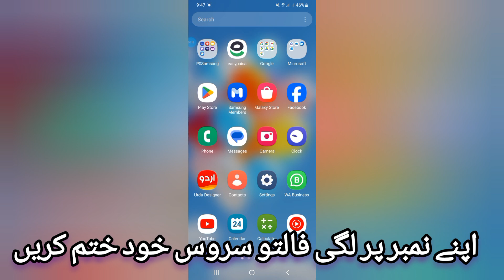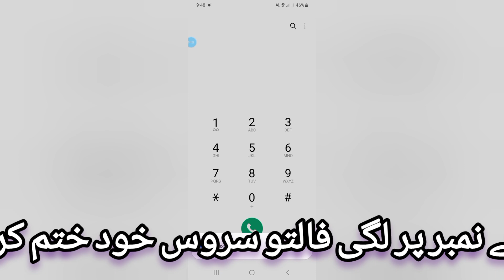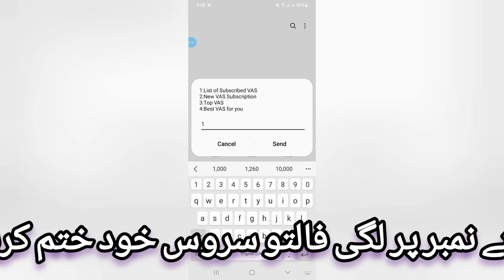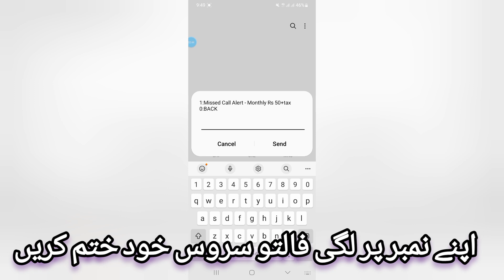How To Unsubscribe VAS Service 2024 | اپنے نمبر پر لگی فالتو سروس کو کیسے ختم کریں ؟ | Sim Solution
how to unsub jazz extra service,
how to unsubscribe vas services in jazz,
how to unsubscribe services on jazz,
how to unsubscribe jazz bima service,
how to unsubscribe deikho prepaid daily bundle,
how to unsubscribe collect call jazz,
jazz extra offer unsubscribe,
jazz megastore offer unsubscribe code,
how to unsubscribe jazz all services,
jazz drive unsubscribe code,
how to unsubscribe all jazz services,
how to unsub all jazz services,
jazz all services unsubscribe code,
how to unsub slypee jazz,
how to unsub jazz all packages,
how to unsub all packages on jazz,
how to unsub all jazz services 2024,
how to deactivate all jazz services,
jazz lystn unsubscribe codehow to unsub jazz extra service,
how to unsub jazz hungama offer 2024,
how to unsubscribe offers on jazz,
jazz tunes unsubscribe codeextra service deactive cod,
vi flash message stop,
du third party services deactivation code,
du 3rd party service deactivate,
vi flash message stop code,
how to deactivate third party service in dialog,
five sim all service deactivate code,
five sim all service deactivateextra service deactive cod,
du service deactivate code,
class 0 message stop hutch,
how to deactivate third party services in du,
how to deactivate airtel voicemail service,
how to disable virgin media web safe